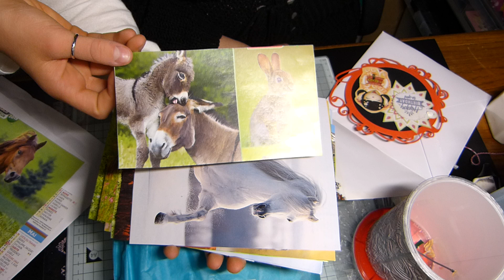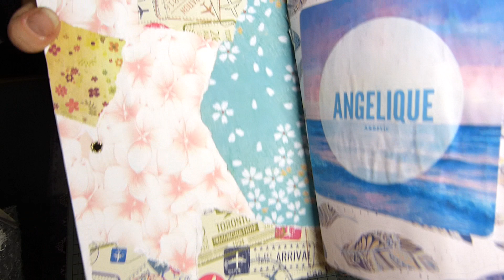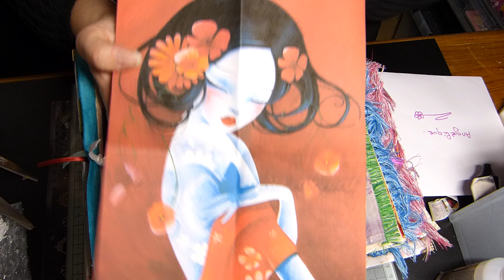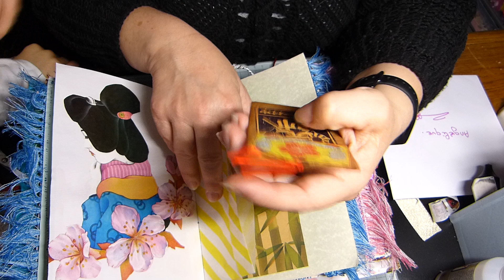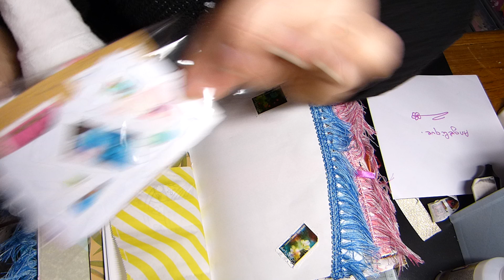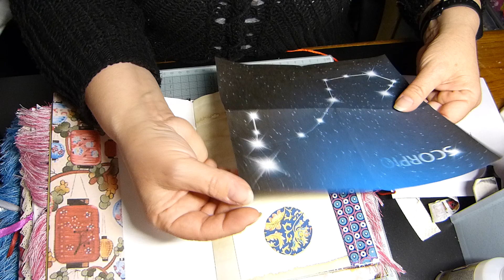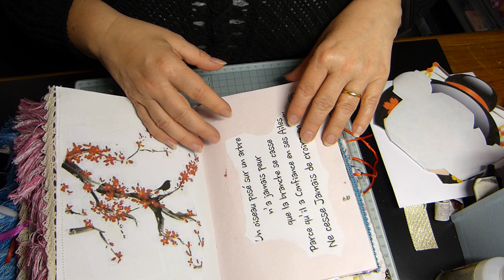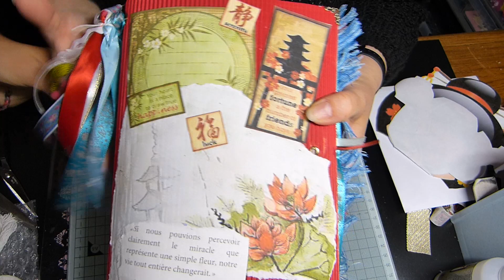BAL, merci Magali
un très bel envoi de la part de Magali, de la chaine Les mystères de Cassy,
merci beaucoup...

Bonnes créations